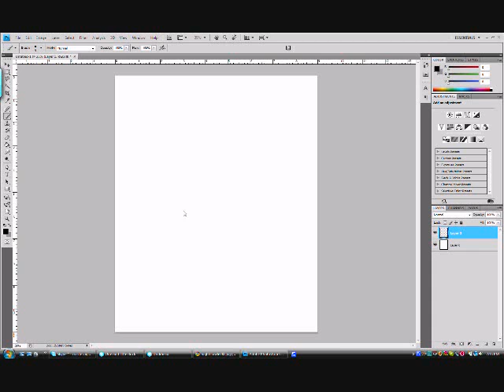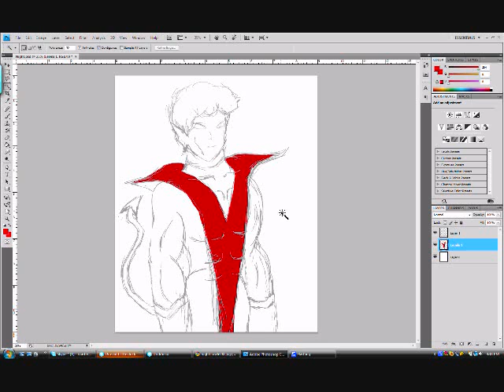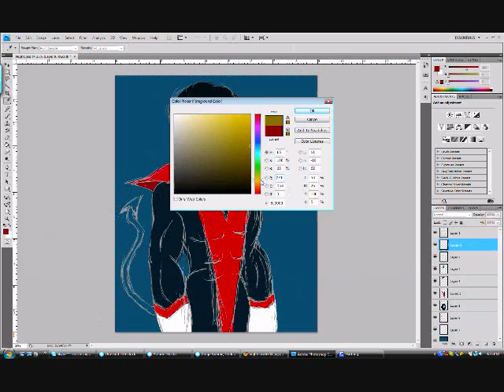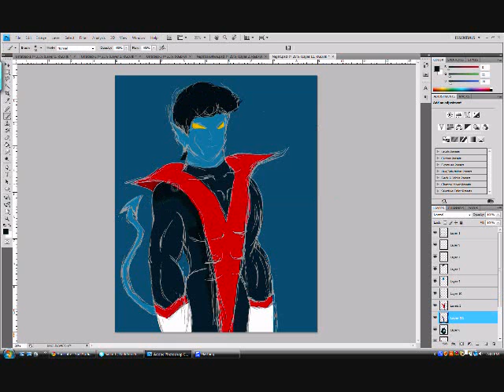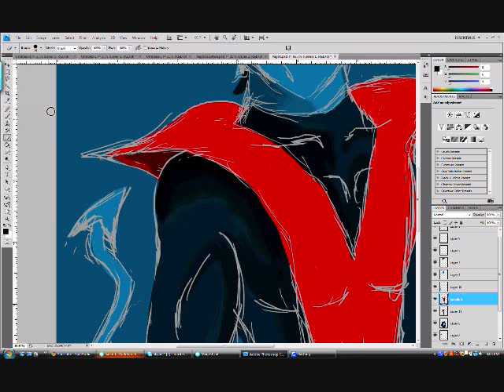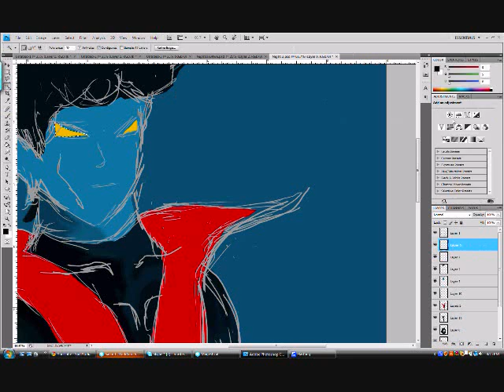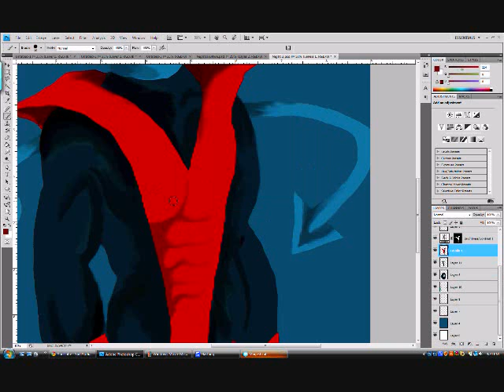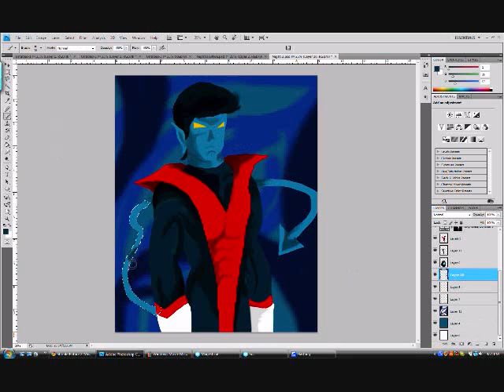Request: Nightcrawler Speedpaint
Songs: Chee Zee Lab, MTA, and Kickshock